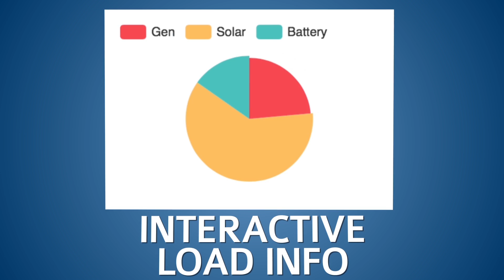Selectronic App - SELECT live (Advertisement)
Animation and Music by
Paul Scott